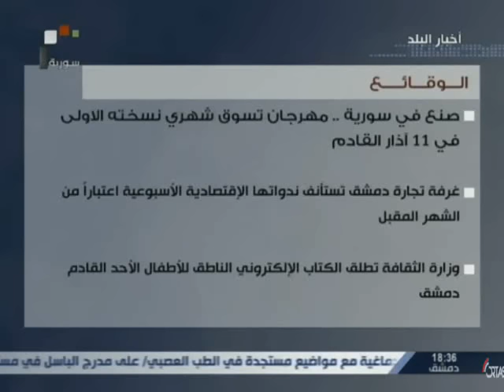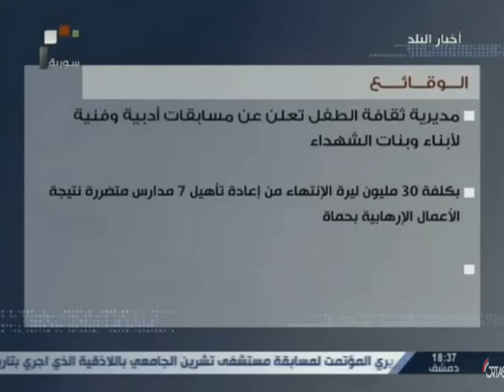SYRIA NEWS أخبار سورية الأربعاء 2016/01/20 عودة أعداد كبيرة من الأهالي إلى حي القدم بريف دمشق